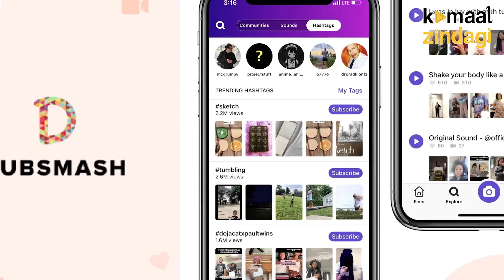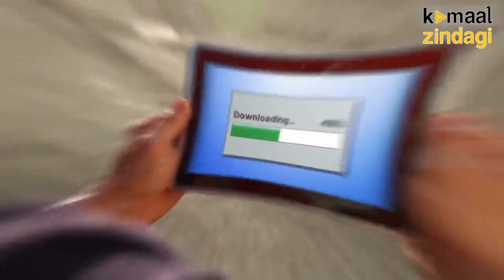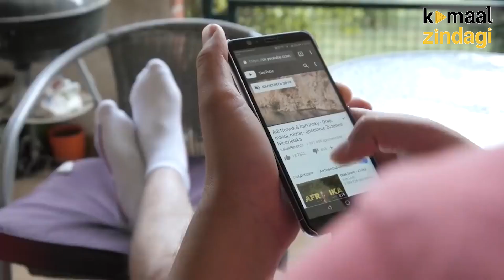Harsh Beniwal ki Youtube ki duniya me Entry ki kahani | @TheHarshBeniwal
Harsh Beniwal is a prominent Indian YouTuber, actor, and social media influencer. Known for his comedic sketches, vlogs, and relatable content, he quickly gained popularity for his entertaining and humorous videos. With a charismatic on-screen presence, Harsh has amassed a significant online following, making him one of the leading content creators in the Indian digital space. His creative approach to storytelling and his ability to connect with a wide audience has contributed to his widespread success.

Kamaal Zindagi is a collection of motivational and success stories that inspire you, By showing success stories from historical events, Kamaal Zindagi's aim is to empower you to achieve your goals.